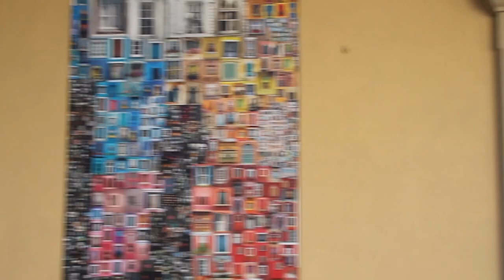Arte in Housing Giulia